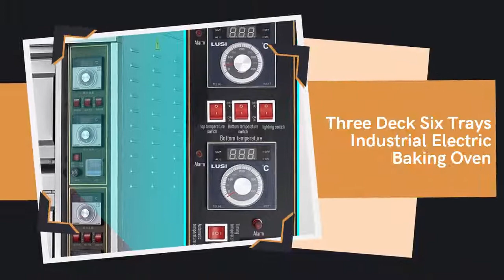Three Deck Six Trays Industrial Electric Baking Oven Heating By Infrared Rays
1.Adopt quality and durable stainless steel material
2.The oven bottom for slab, heated evenly.
3.Fast heating, uniform furnace temperature, high thermal efficacy
4.3 deck 6 trays big capacity with big viewing glass door,make you to check inside easily
5.Mechanical control temperature for each deck, points underside fire, automatic constant temperature